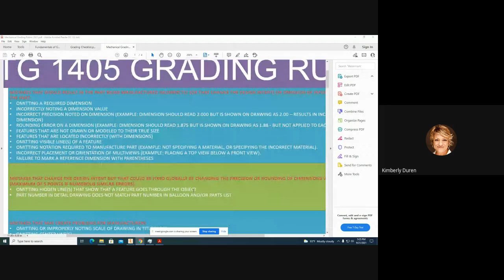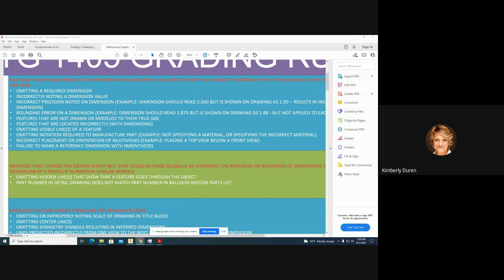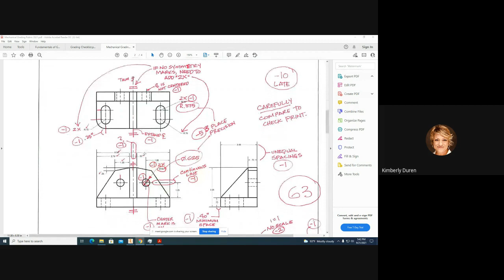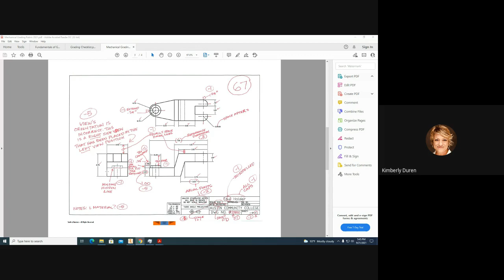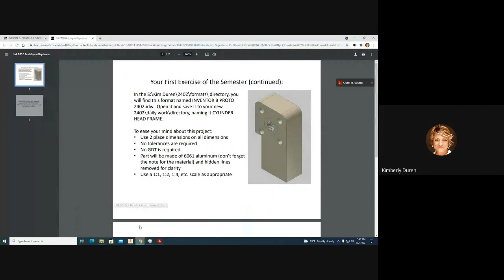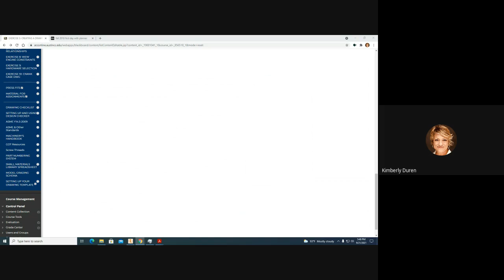DFTG 2402 9-21 DIMENSION GRADING RUBERIC-VIDEO 2